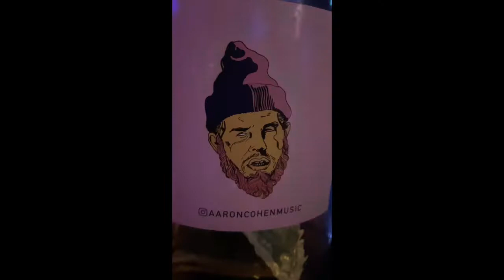Big Rig Vlog 1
a full weekend this weekend with three gigs and a rehearsal to start it all off.